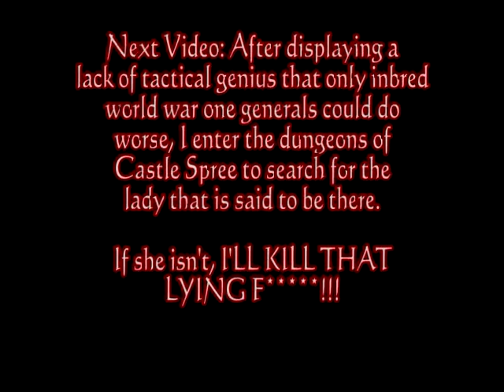Overlord Walkthrough (Legendary) - Part 14 - No Flowers Needed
Castle Spree is a good source of red lifeforce, which I shall gather more of (of camera) once my business inside of Castle Spree is concluded, I just need to get inside it...